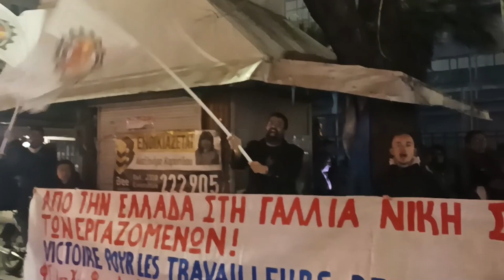Διαμαρτυρία στο γαλλικό προξενείο στη Θεσσαλονίκη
Την αλληλεγγύη τους στον αγώνα των Γάλλων εργατών, που βρίσκονται αντιμέτωποι με την καταστολή και τον αυταρχισμό, διαδήλωσαν οι εργαζόμενοι της Θεσσαλονίκης με τη συμμετοχή τους στην μαζική παράσταση διαμαρτυρίας που οργάνωσε το ΠΑΜΕ, το βράδυ της Τρίτης έξω από το Γαλλικό Προξενείο. Ανάλογη κινητοποίηση με συγκέντρωση στη γαλλική πρεσβεία θα γίνει στην Αθήνα την Πέμπτη στις 6.30 το απόγευμα.

Με συνθήματα όπως «Η εργατιά παλεύει και θα νικήσει από την Ελλάδα μέχρι το Παρίσι» αλλά και «Αλληλεγγύη στην πάλη των λαών νίκη στον αγώνα των Γάλλων εργατών», διαδήλωσαν τη στήριξη στον αγώνα που βρίσκεται σε εξέλιξη.

Αυτό το μήνυμα έστειλαν και με τα πανό τους που έγραφαν: «Από την Ελλάδα στη Γαλλία Νίκη στον αγώνα των εργαζομένων» και «Νίκη στους εργάτες της Γαλλίας».